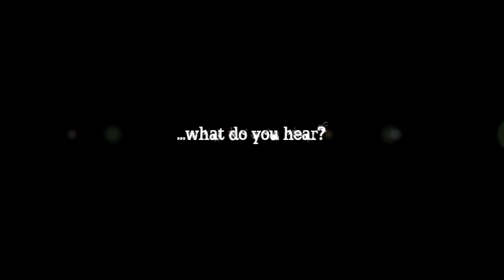2nd Floor Hill House Manor 060713 " Yeah " and Laughter